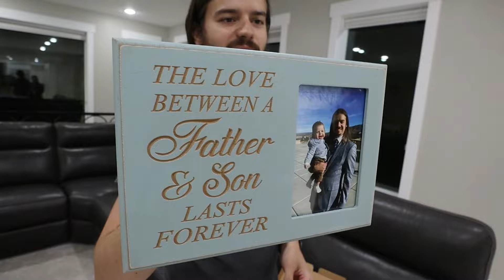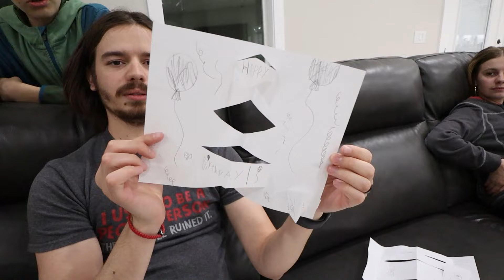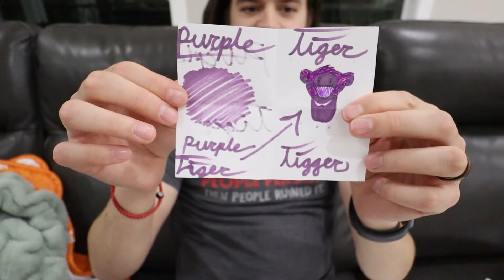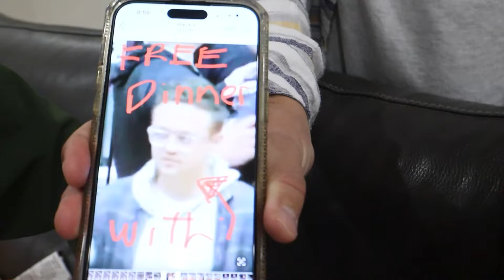Branson's 25th Birthday Special!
We got to celebrate Branson's 25th Birthday today! Branson is one of the best people on this earth! He is always there when we need him, always honest, always reliable, and always good to people! We are so grateful fo Branson and happy to celebrate him on this special day!